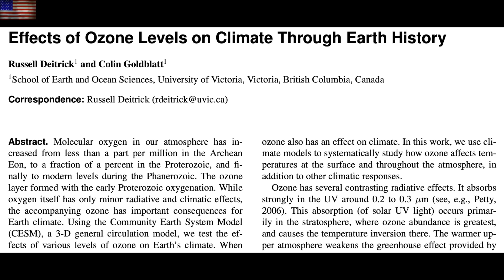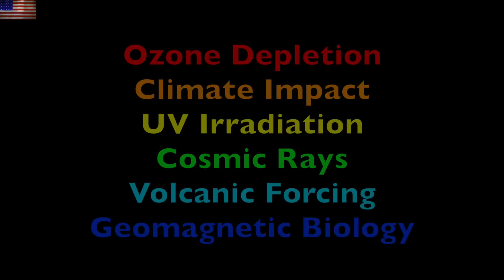Solar Eruption Watch, Ozone Destruction | S0 News May.27.2023